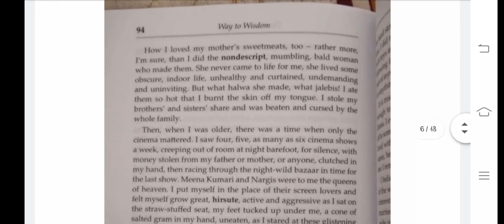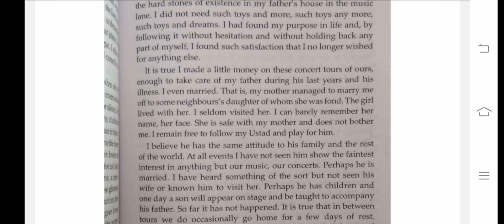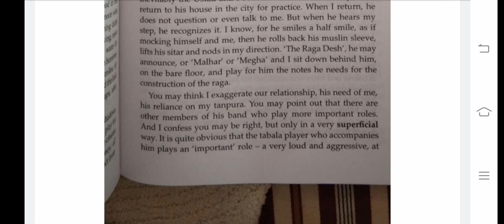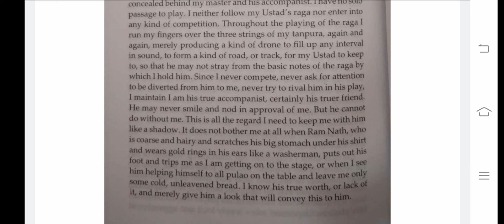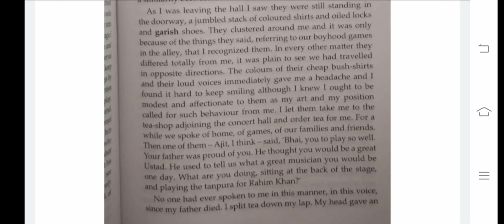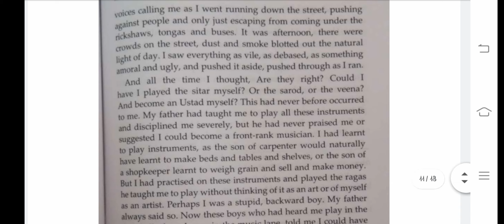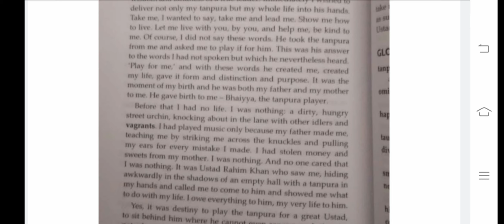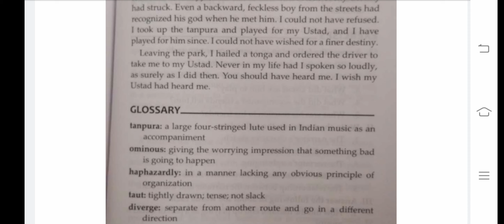BA Sem-2, Compulsory English, The Accompanist, Lecture-2, By. Prof. Shreya Trivedi